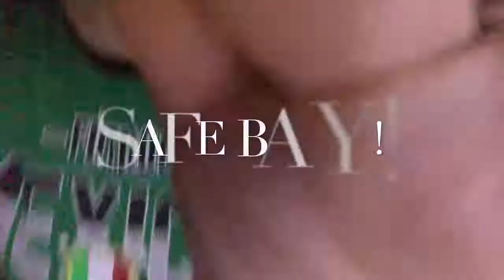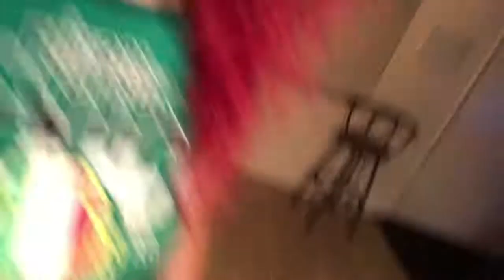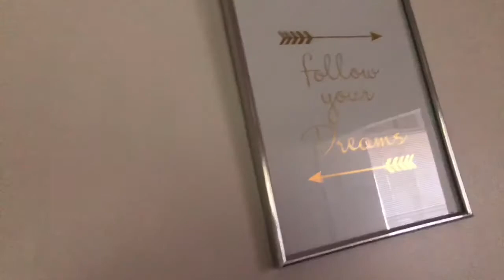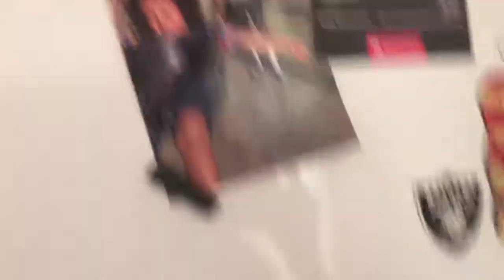Wknd Vlog : 30 Min W/O, Lotss Of Baseball & Mini Apt Tour 💋